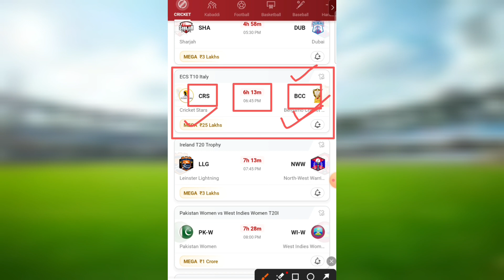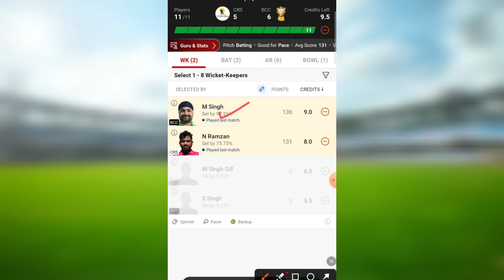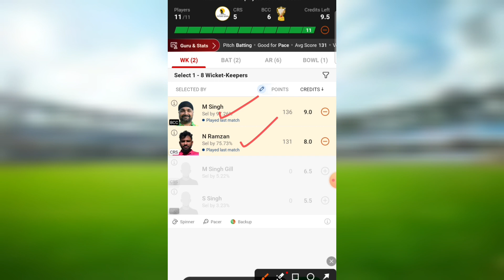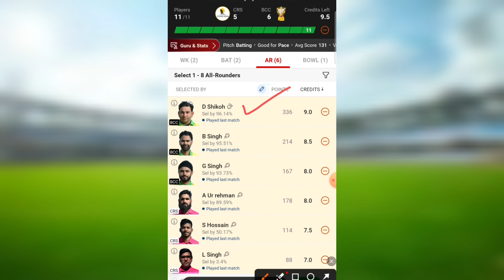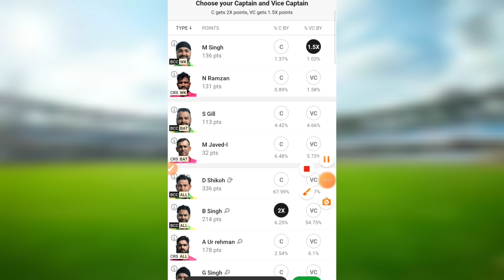CRS vs BCC Dream11 || BCC vs CRS Dream11 Prediction || CRS vs BCC Dream11 Team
crs vs bcc dream11 prediction
crs vs bcc dream11 t10
crs vs bcc dream11 t10 team
ecs t10 Italy match team
crs vs bcc match prediction
crs vs bcc dream11 ecs t10
t10 match team
bcc vs crs dream11
bcc vs crs dream11 prediction
bcc vs crs
crs vs bcc match team
crs vs bcc today match team

1. This analysis  is based on my

2.Dream11 takes great care to comply with all central and state legislation in India to ensure that  users are fully protected. Every contest on  platform is carefully designed to comply with applicable statutes and regulations in India.